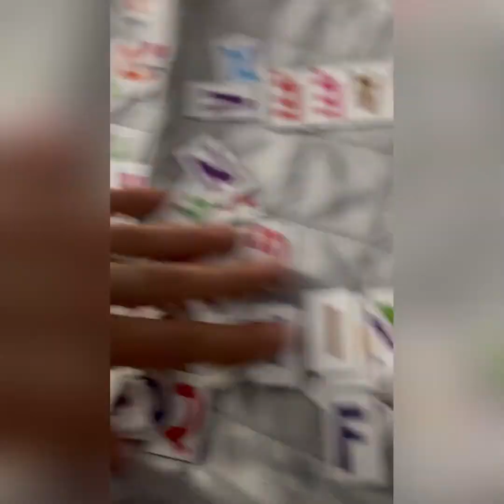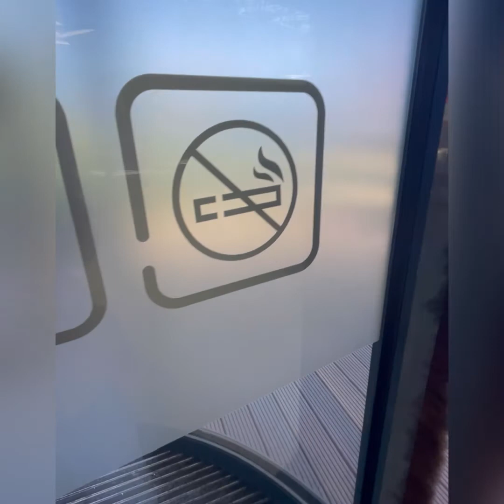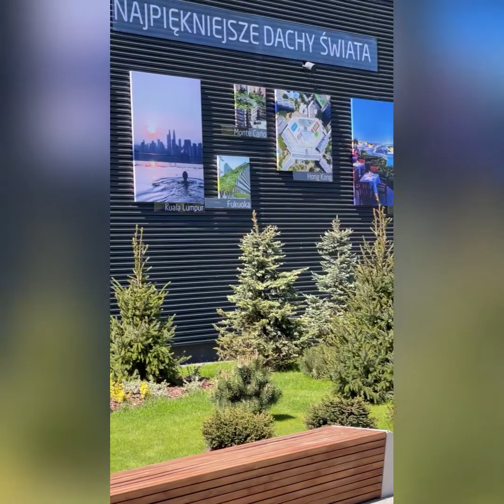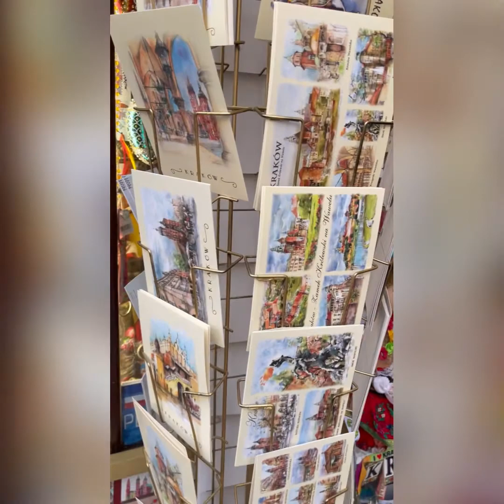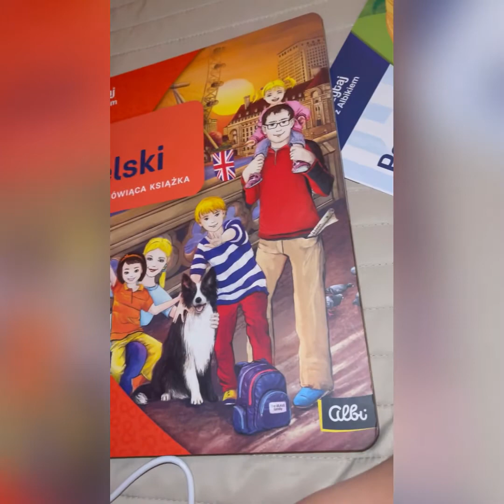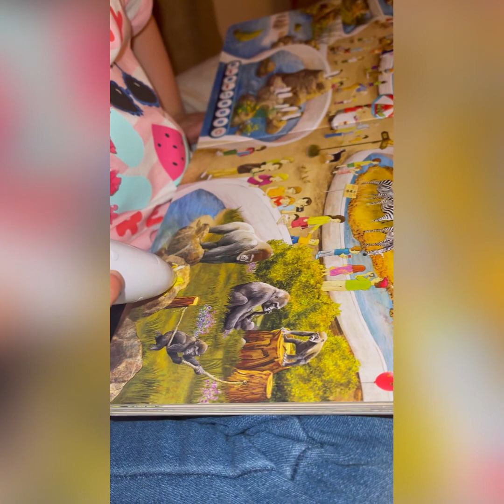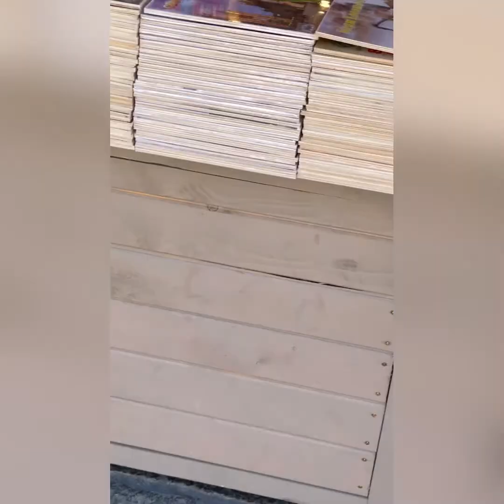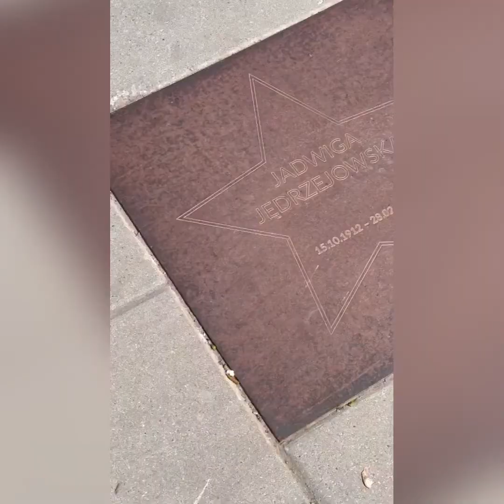Поїздка у Краків